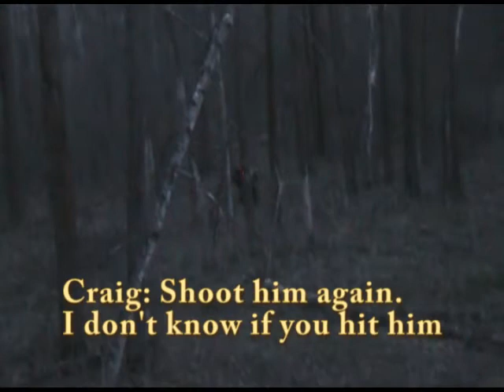Manitoba Bear Hunt with North Mountain Adventures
Manitoba Spring Black Bear Hunt with North Mountain Adventures. Melanie
MacCarthy shoots her first bear.